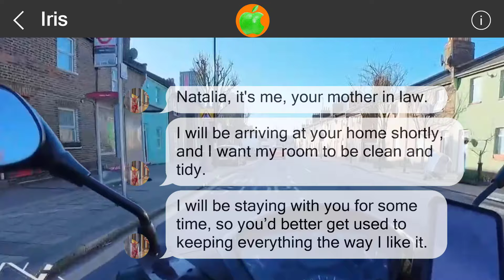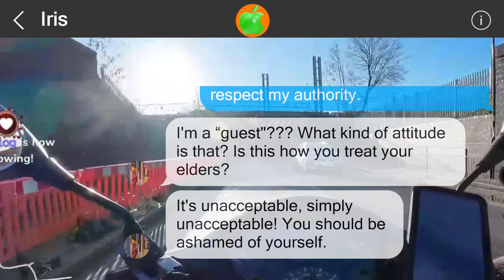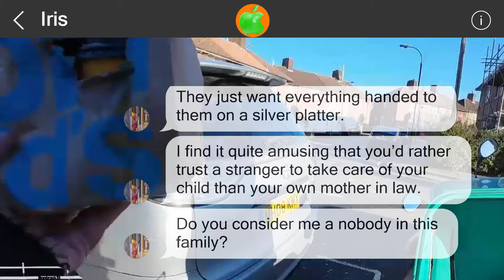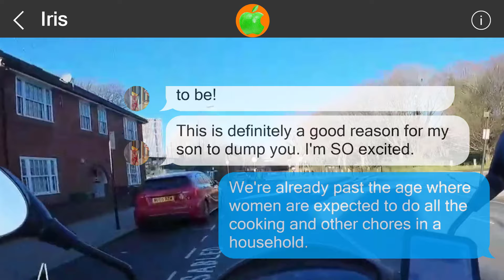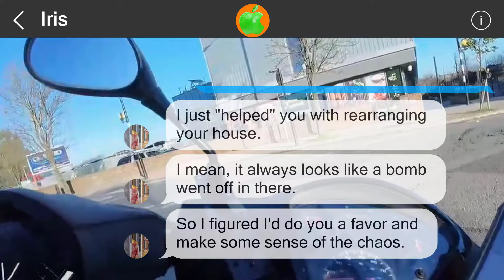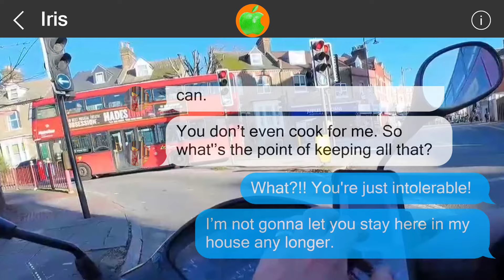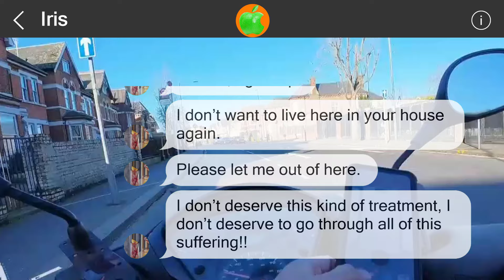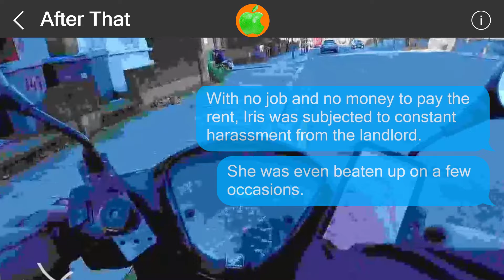Mistakes cannot be undone #51435